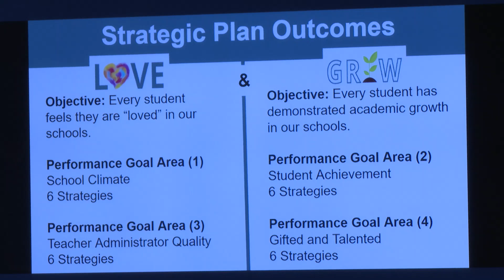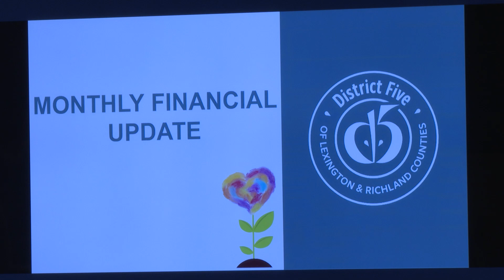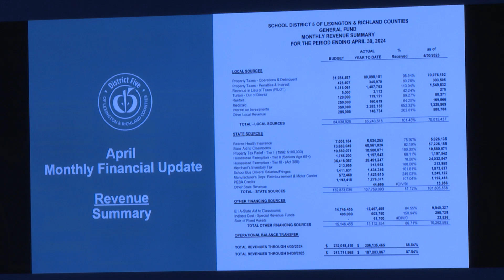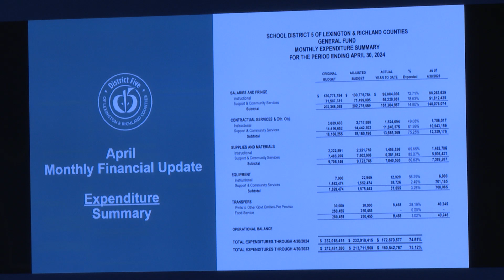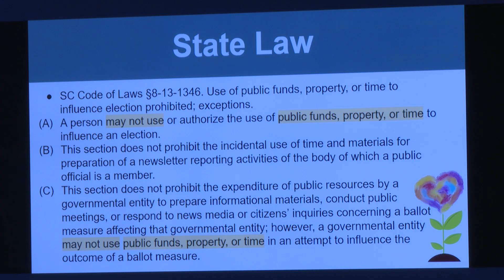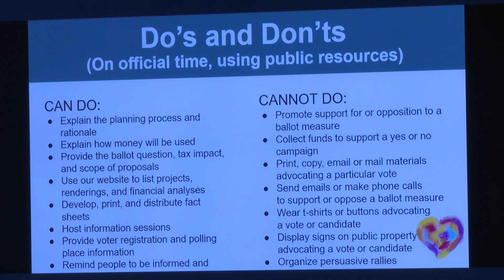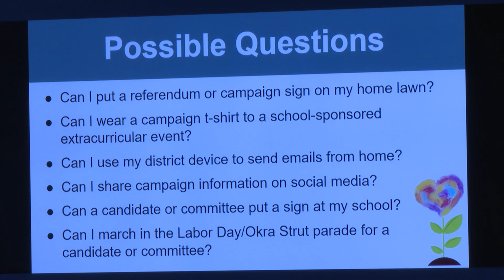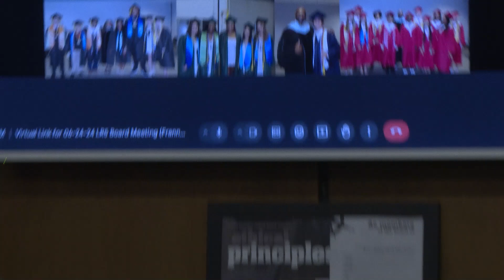June 24, 2024 - Call to Order (7PM), Welcoming, Invoc., Pledge, Spotlights & Superintendent's Report